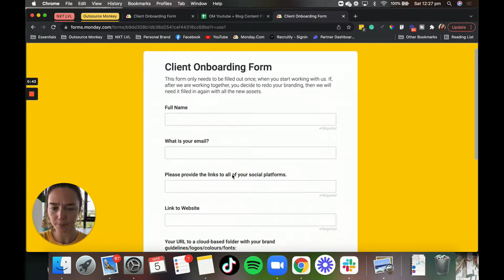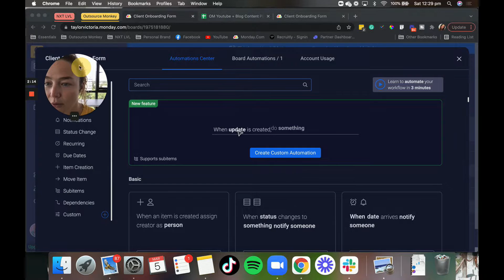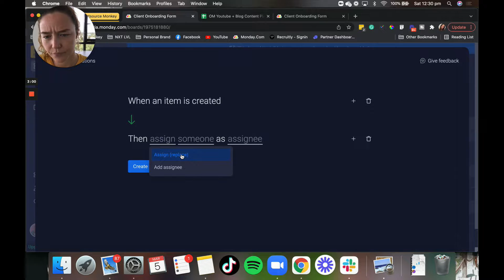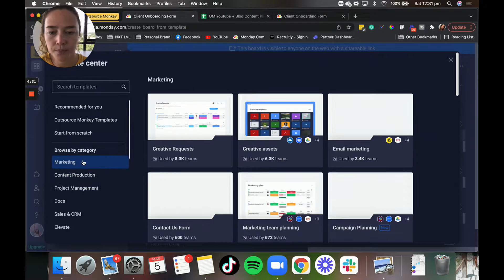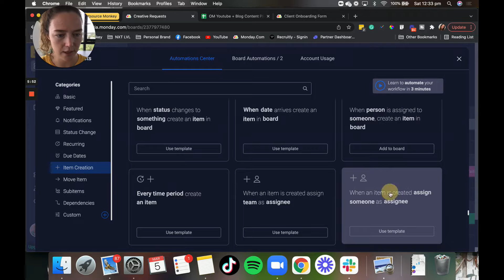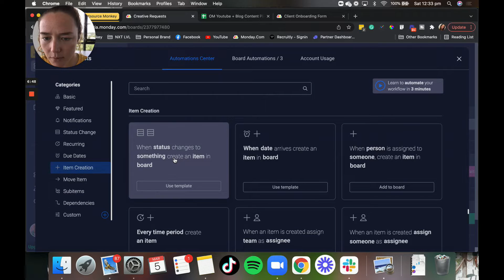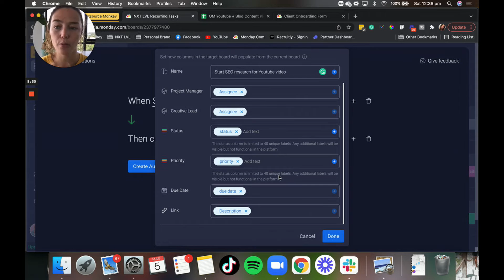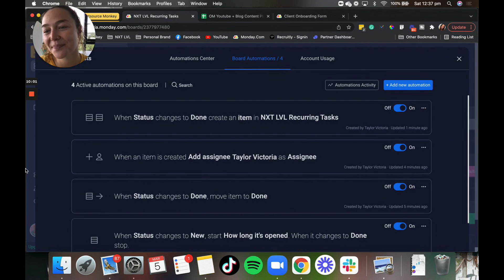Set Up of Monday.com New Client Onboarding Form | 100% Automated Client Onboarding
Want to use Monday.com to set up your new client onboarding form? If so, this is the video for you! I will walk you through the Set Up of Monday.com New Client Onboarding Form! If you want to sign up for Monday.com, you can use this

WANT TO HAVE A VIRTUAL COFFEE?

Want to chat with me to see if one of our Outsource Monkey VA’s would be right for you?